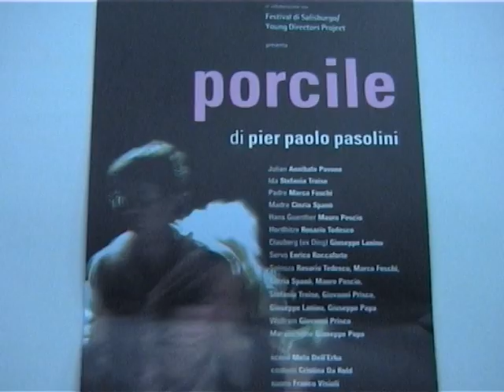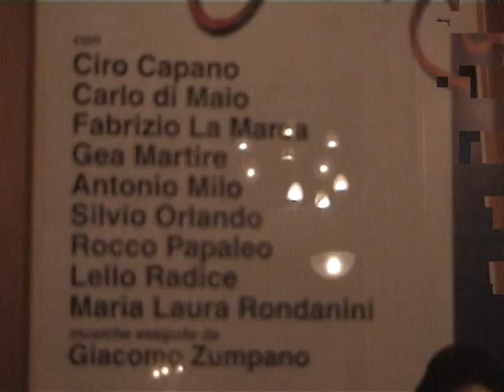Bassiate e Vissi d'Arte